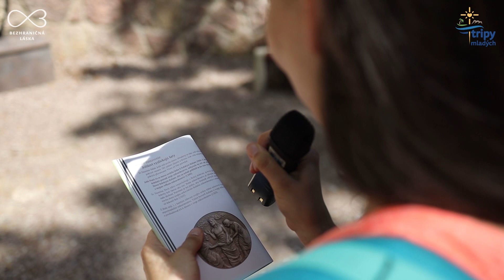Púť mladých na horu Butkov | Bezhraničná Event 2022